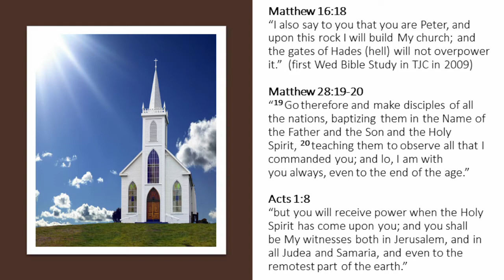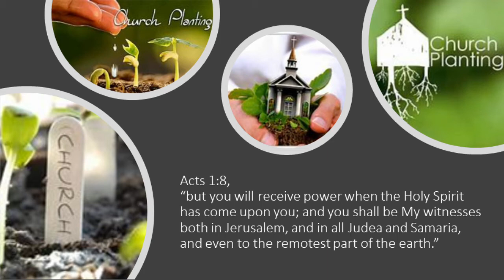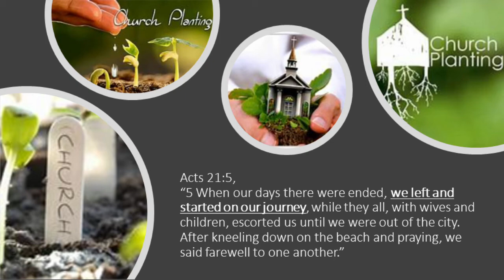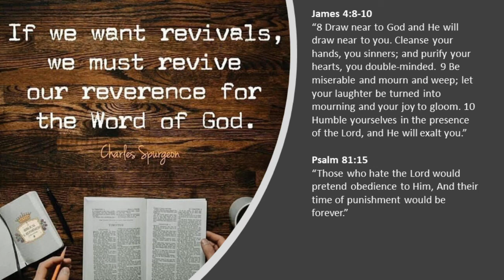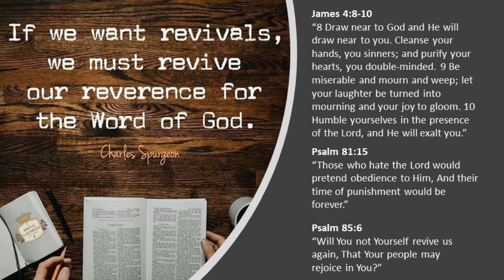Growing God's Kingdom by Growing Church Planting - Acts 1:8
God's kingdom grows in two primary ways: 1 - personal evangelism and witnessing and 2 - the Gospel is taken by believers into another city and they plant the Gospel in that community.   Are you just a "member" of your church or are you a "missionary" in your church?  If you have reduced your weekly worship in your church to just being a member, you have seriously reduced your faithfulness and fruit-bearing to your Lord.  Also, many Christians  do not even have a local church family.  This sermon may help you to see how the Lord set up the local body and how He has taught us to worship Him in it.